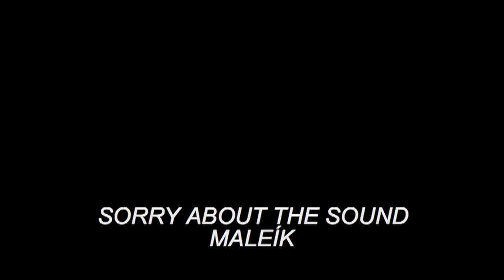EXCLUSIVE JESSIE J-"PRICE TAG" SUNG LIVE BY-MALEIK .mov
JESSIE J SONG, SUNG  BY MALEÍK AT A LOCAL RADIO STATION. THANK TO YANKY AND DIRTY DEN